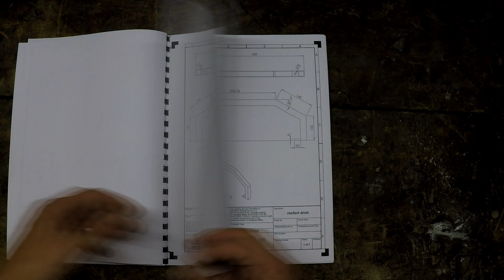Projet Cyclekart 125cc - Ep 0 - Présentation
Je me lance dans un très gros projet :
La fabrication d'une caisse à savon à moteur ! (Cyclekart)